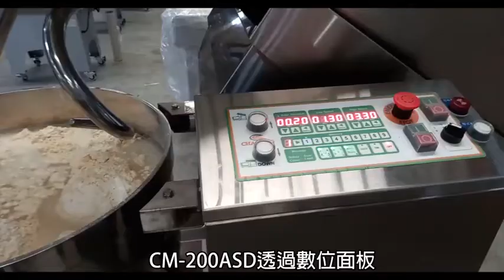螺旋攪拌機 數位面板 離缸式 CM-200AD/CM-200ASD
於2017年榮獲經濟部工業局委辦食品暨製藥機械「智慧機械產品競賽」評選優等獎，智能數位設計滿足一機多功能的特性，可製作麵包、貝果、比薩和法國麵包等各式麵團。
CHANMAG CM-200AD/CM-200ASD Spiral_Mixer with Removable_Bowl ensures to knead at short mixing duration, less consuming energy, rotational speed for making hygienic and finest quality dough. The hydraulic system with removable design can be integrated in the continuous industrial application.